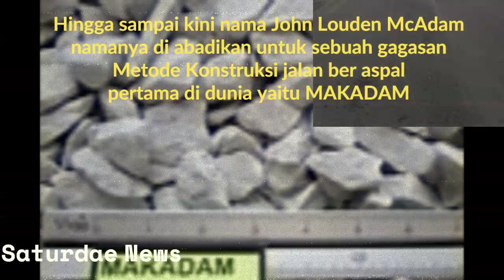Sejarah Jalan Aspal&Nama MAKADAM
Penggunaan aspal sebagai bahan bangunan jalan pertama kali tercatat di Babilonia.pada tahun 625 SM Orang Yunani kuno juga mengenal aspal. Kata aspal berasal dari bahasa Yunani “Asphaltos” yang berarti “aman”. Bangsa Romawi menggunakannya untuk menutup pemandian, waduk, dan saluran air mereka.
John Loudon McAdam (23 September 1756 – 26 November 1836) adalah seorang insinyur sipil dan pembangun jalan asal Skotlandia.
John Loudon McAdam, menggunakan pecahan batu yang disambung untuk membentuk permukaan keras untuk membangun jalan tol Skotlandia. Kemudian, untuk mengurangi debu dan pemeliharaan, para pembangun menggunakan tar panas untuk merekatkan pecahan batu menjadi satu, sehingga menghasilkan trotoar “tarmacadam”.